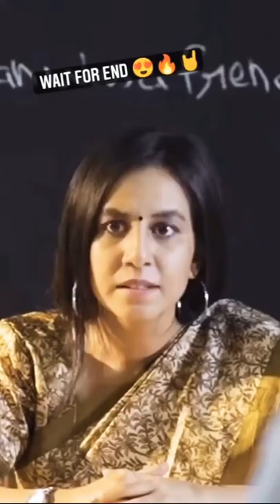10th ke bad kya karoge ||free fire || attitude video